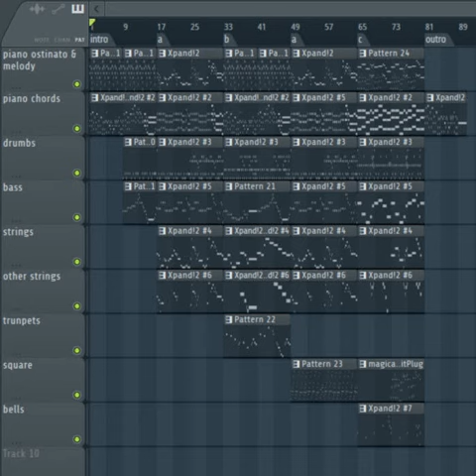I Cheated By Moving Tirant's Melody One Eighth Note To The Left - TMSiaCDD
From Take My Song in a Completely Different Direction
Track and Art by Xoro